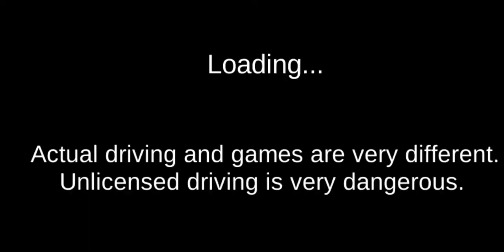SUPERFAST BULLET TRAIN VS BUGGATI CHIRON - ANDROID GAMEPLAY - LET'S SEE WHO WILL WIN_?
This is a simulation application that you can practice through games. You can practice the intestinal functional test and the road test. Modified deduction point content and deduction elements have been applied to the game. We will continue to update and make it a better app. Link to the YouTube channel managed by the creator of the 3D driving class.

Android Car Games: car games, simulator games, driving games, truck games, bus games, real car driving games, motorcycle games, bike games, accident games, ramp games, city driving games, android gameplay,3d driving class android,best android games,gaming,driving school game,simulator game,city car driving,driving game,driver game,car games android,car game,3d driving class,3d driving class game,3d driving class gameplay,mobile game,game android,video game,gameplay,let's play,android,game,games,android games,simulator,ios games,mobile games,driving class,driving,for android,kore araba oyunu,korea car games,3d korea,3d kore,kids, Kia, android games, android gameplay, best android games, games, gaming, gameplay, game, let's play, video game, android, game android, mobile game, 3D Driving Class, 3D Driving Class android, 3D Driving Class gameplay, 3D Driving Class game, 3d driving classroom, car game, car games android, driving game, driver game, city car driving, simulator game, driving school game, Мульти Мульт, Ride in Airport